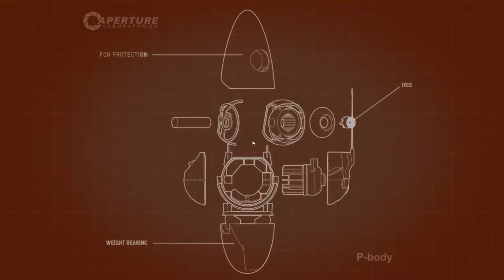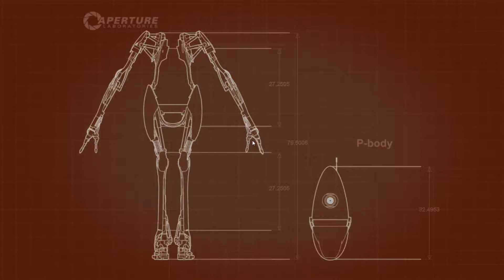[Portal 2] [#010] [Deutsch] [Der Beginn der Bonus Level]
Portal 2 ist ein Computerspiel von Valve und der Nachfolger von Portal. Das Spiel wurde am 5. März 2010 angekündigt und am 19. April 2011 für PC und Mac via Steam sowie am 21. April 2011 durch Electronic Arts für die Spielkonsolen Xbox 360 und PlayStation 3 veröffentlicht. Am 25. Februar 2014 folgte eine Version, die Linux unterstützt.

Portal 2 vereint Rätsel- und Plattformelemente, die vom Spieler aus der Egoperspektive mit Hilfe des sogenannten Aperture Science Handheld Portal Device, oder kurz Portal Gun, bewältigt werden müssen. Mit diesem Gerät können innerhalb des Spiels auf bestimmten ebenen Flächen zwei miteinander verbundene Portale erzeugt werden, durch die die Spielfigur und Gegenstände bewegt werden können. Zusätzlich wurden neue Spielelemente in Portal 2 hinzugefügt, darunter drei verschiedene Gele, die die Oberflächeneigenschaften von Decken, Wänden, Böden und Gegenständen verändern sowie Traktorstrahlen, Lichtbrücken und Laser.

In der Einzelspieler-Kampagne übernimmt der Spieler erneut die Kontrolle über Chell, eine junge Frau, die sich nach den Geschehnissen in Portal in einem langen Tiefschlaf befand. Das Genetic Lifeform and Disk Operating System (GLaDOS), eine künstliche Intelligenz und die Antagonistin im Vorgänger, sowie der Rest der Aperture-Science-Forschungseinrichtungen sind dem Verfall preisgegeben. Chell wird vom unbeholfenen Wheatley aufgesucht und erweckt mit diesem unbeabsichtigt GLaDOS zu neuem Leben. GLaDOS ist sichtlich verärgert über Chells Rückkehr und beginnt, Chell erneut durch eine Vielzahl neuer Tests zu schicken, während sie die Forschungseinrichtung nach und nach neu aufbaut. Mit Wheatleys Hilfe und der Portal Gun versucht Chell aus den Testräumen zu entkommen.

Mit einer im Vergleich zum Vorgänger ausgebauten Story führt Valve auch neue Charaktere in das Spiel ein. Ebenso wurden neben den sterilen Testräumen auch einige weitläufige Areale implementiert. Portal 2 besitzt darüber hinaus auch einen Koop-Modus für zwei Spieler, die in die Rollen der Roboter Atlas und P-Body schlüpfen und durch Zusammenarbeit Level bewältigen müssen.

Portal 2 wurde vor allem für seinen Humor sowie die Dialoge und deren Sprecher gelobt. Das Spiel erreichte auf dem PC, der PS3 und der Xbox 360 einen Metascore von 95.